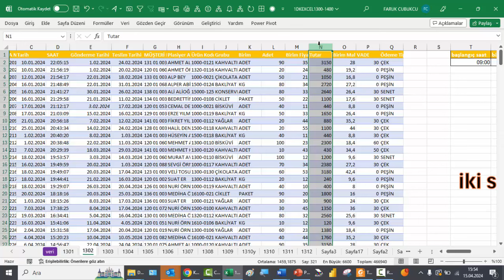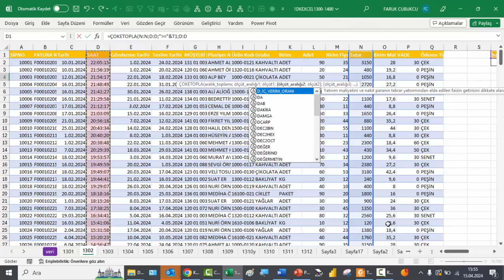Excel 1 Dakika - İki saat arasını toplamak